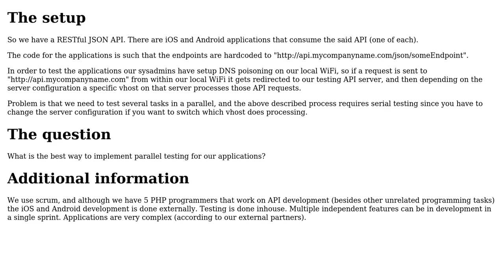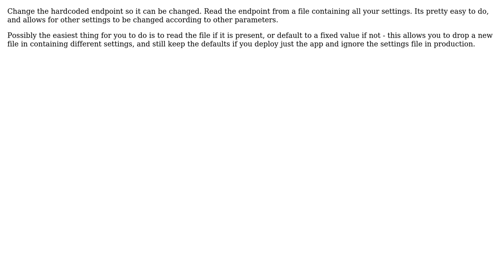Parallel testing API based mobile application (2 Solutions!!)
Parallel testing API based mobile application

With thanks & praise to God, and with thanks to the many people who have made this project possible! You are responsible for your own actions.